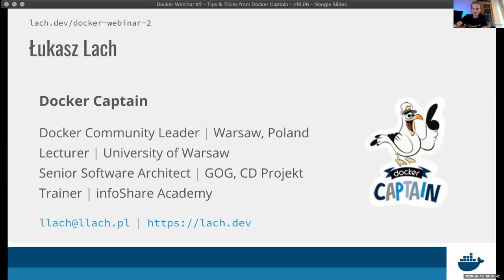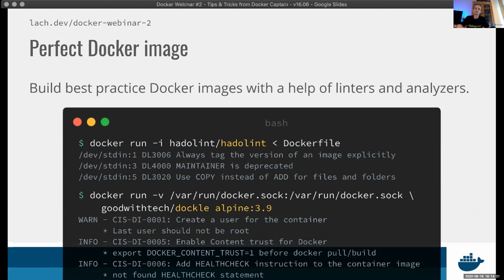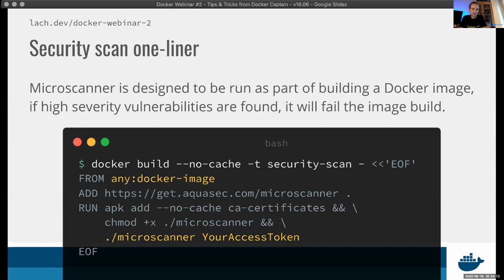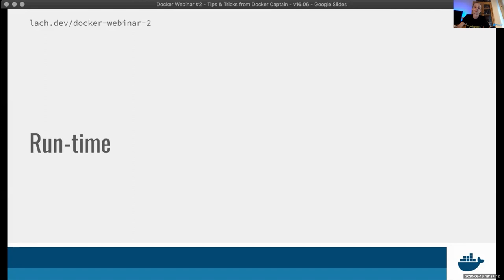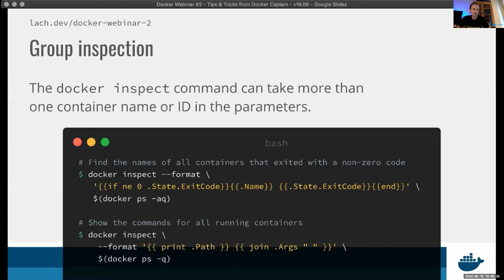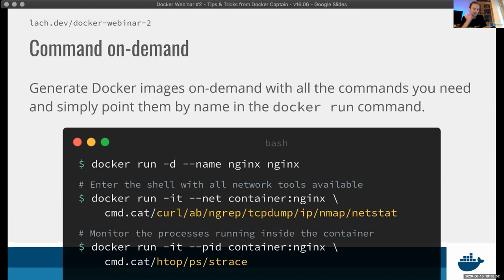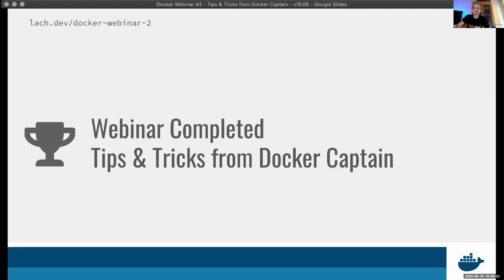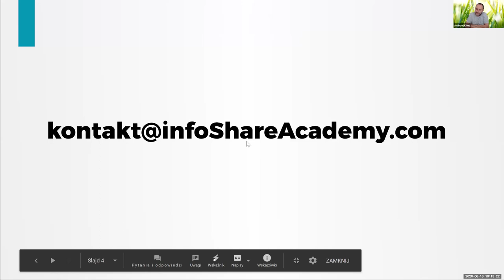Docker: Tips and Tricks from Docker Captain | webinar z Łukaszem Lach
Poznaj dobre praktyki codziennej pracy z Dockerem - zebrane przez Docker Capitanów i inspirowane blogami, prezentacjami na konferencjach oraz codzienną pracą, ale również od członków społeczności Dockera. Zobaczysz jak usprawnić swoją pracę z obrazami i kontenerami, jak działa Docker od środka albo jak uruchomić aplikacje okienkowe Dockerze.

Dla kogo jest ten webinar?

Webinar przeznaczony jest dla osób, które pracują na co dzień z Dockerem bądź interesują się technologią konteneryzacji.

Prowadzący:

Łukasz Lach - Docker Captain, Senior Software Architect

Na co dzień pracuje jako starszy architekt oprogramowania w GOG.com (grupa CD Projekt) nad grami takimi jak Cyberpunk 2077 czy Gwent: The Witcher Card Game. Dwukrotnie wykładał na konferencji DockerCon - w 2018 i 2019 roku. Tylko w ostatnim roku poprowadził warsztaty z Dockera na konferencjach infoShare, DevOps Days, Container Days i Just DevOps.

Organizator webinaru:

infoShare Academy - szkoła programowania założona w maju 2015 roku. Prowadzimy intensywne warsztaty z zakresu front-end, back-end (w tym Java, Python), Data Science, a także zwinnych metodyk prowadzenia projektów. Uczymy programowania od podstaw i przygotowujemy naszych absolwentów do wejścia na rynek IT. Stawiamy na wysoką jakość prowadzonych szkoleń, dzięki czemu mamy pewność, że firmy zyskują dobrze przygotowanych do pracy Junior Developerów.